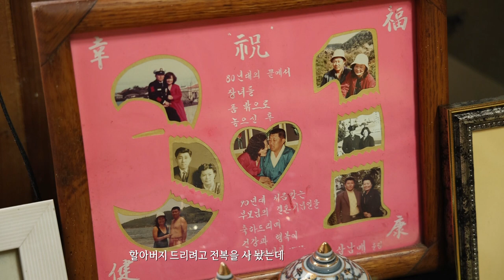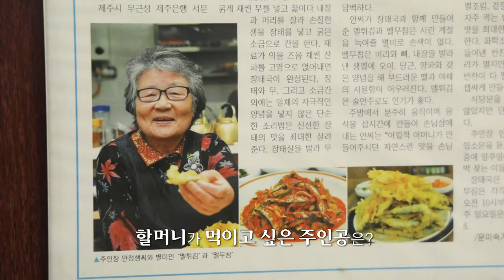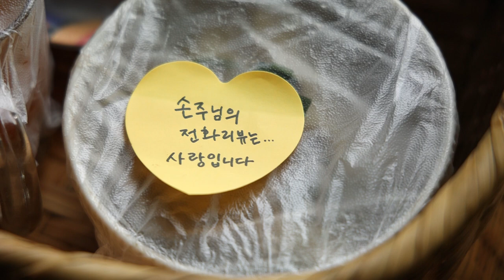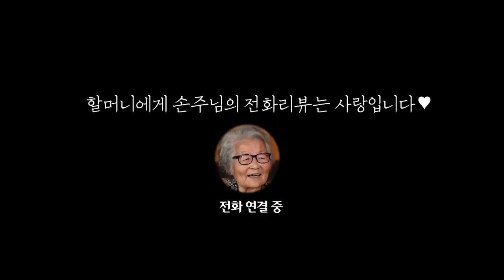[타임라인] 오늘 배송, 할머니의 밥 편지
할머니 집에 가면 언제나 진수성찬이에요
할머니가 요리를 잘하시니까...

손주들이 먹으러 오겠다 하면 내가 만들어 놓지
먹으러 와주기만 해도 고맙지...

어릴 적 마법처럼 뚝딱 차려주시던 할머니의 밥상
그 따뜻한 밥상, 오늘 배송해드립니다